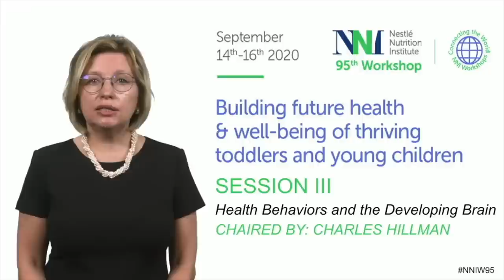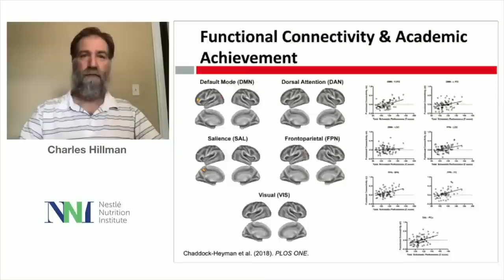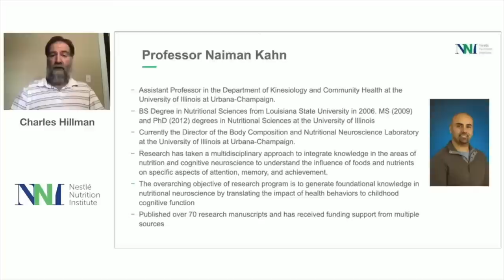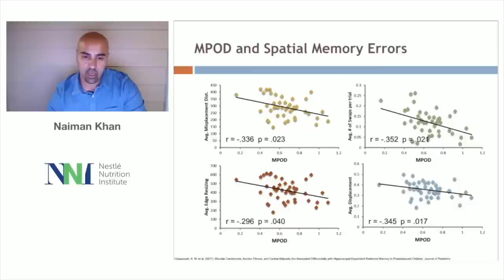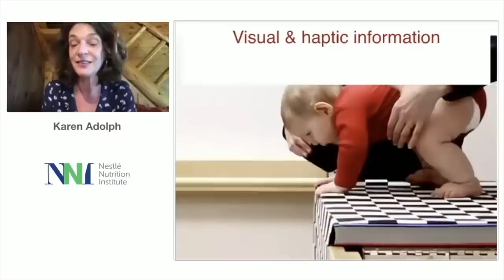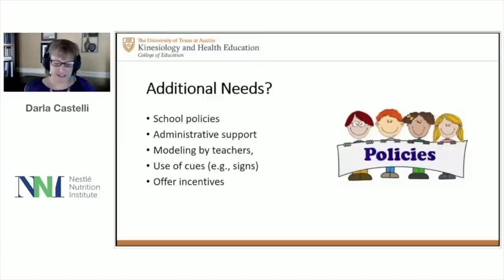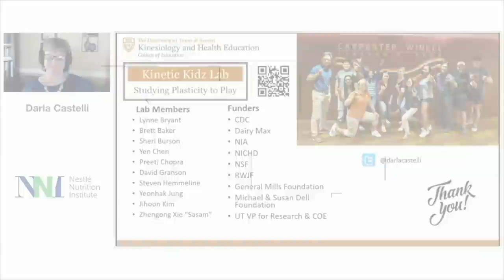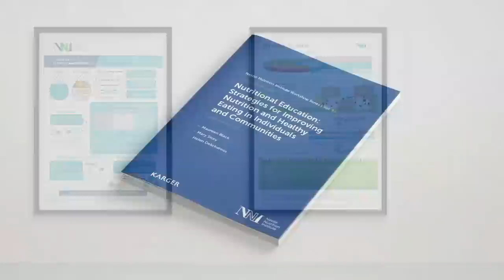NNIW95 - Session 3